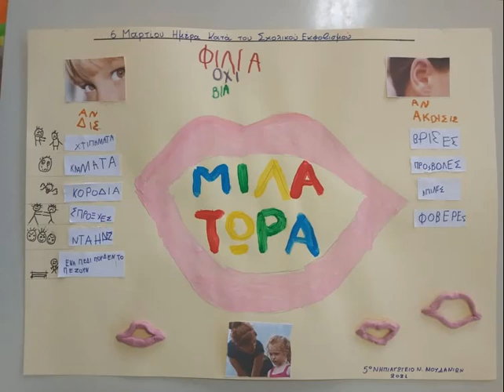ΜΙΛΑ ΤΩΡΑ 5ο ΝΗΠΙΑΓΩΓΕΙΟ Ν ΜΟΥΔΑΝΙΩΝ Μοστάκη Μαρία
Ημέρα Κατά του  Σχολικού Εκφοβισμού
Μια Δράση του 5ου Νηπιαγωγείου Ν. Μουδανιών
Ολοήμερο Τμήμα -Συμμετοχή στην Δράση ΜΙΛΑ ΤΩΡΑ από το Χαμόγελο του Παιδιού